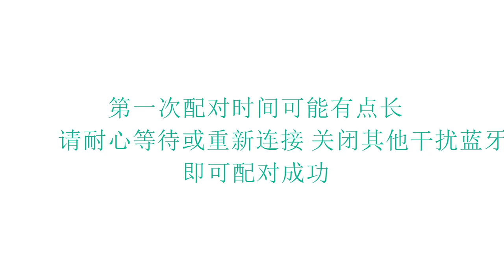Wireless Bluetooth 5.0 Audio Transmitter Receiver NFC HiFi Music Adapter AUX